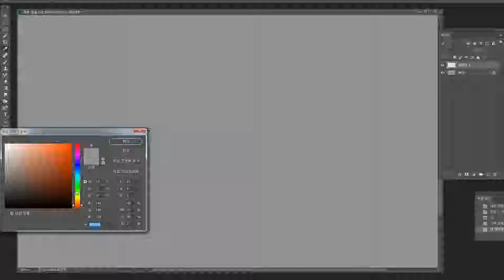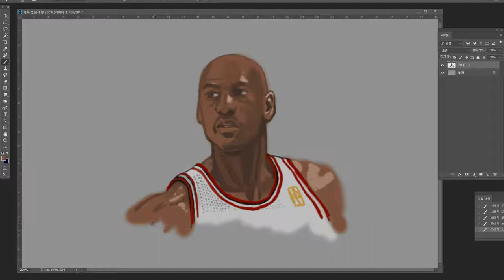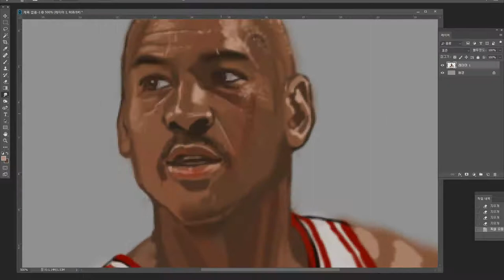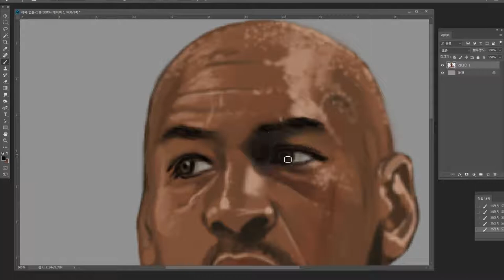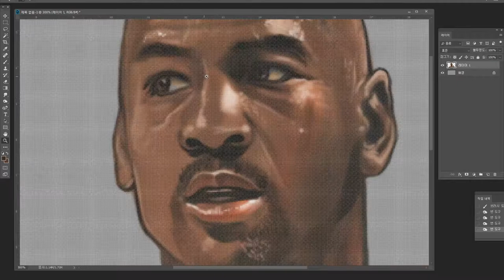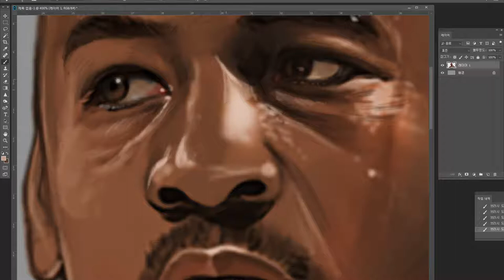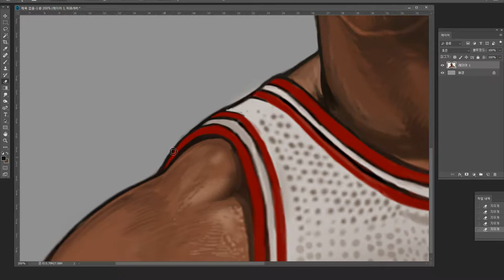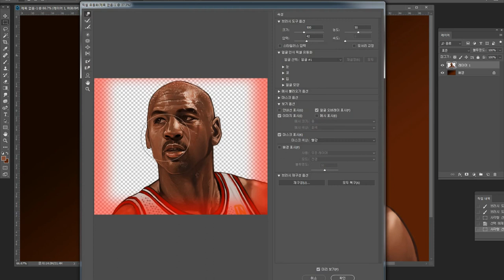Drawing Michael Jeffrey Jordan